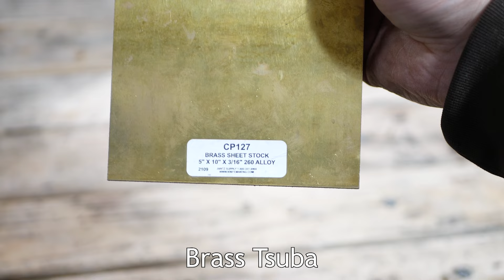Making A Katana - Yamamoto's Bankai (Bleach)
Here is Yamamoto's Katan from Bleach!

Music

bleach, ichigo, bankai, katana, sword, cosplay, wootz, damascus, restoration, rusty, rusted, demon slayer, knife, knifemaking, blacksmithing, ywatch